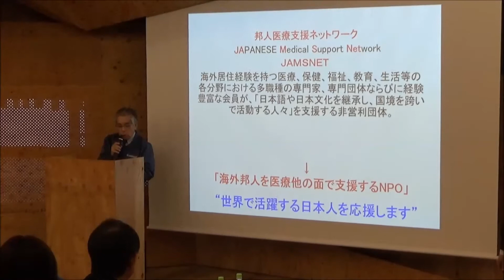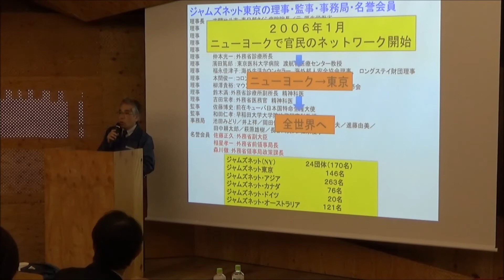JAMSNET WORLD イントロダクション（仲本光一理事）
2017年11月26日（日）、東京大学本郷キャンパスで開催された第3回JAMSNET WORLD　講演会の映像です。